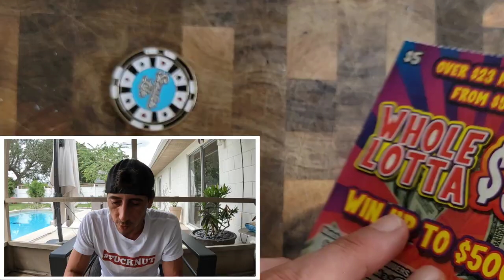New $30 300X the Cash Tickets!!! Florida Lottery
The new $300 The Cash tickets are out!!
6 x $30 300X the Cash scratch off tickets from the florida lottery!

Stake online Casino(copy/pate link):
stake.us/?c=07336ee4de